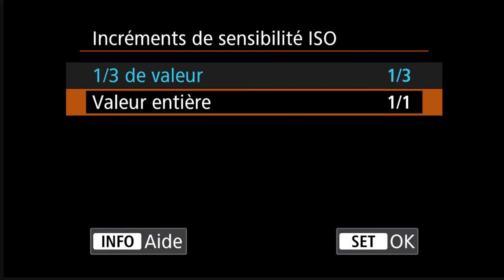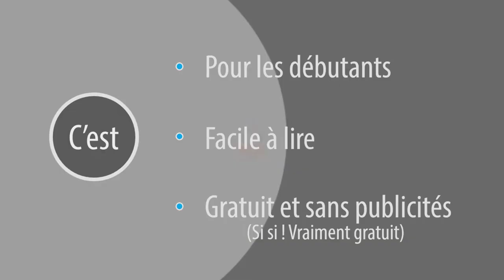Les menus des Canon R - Incréments de sensibilité ISO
Le menu Incréments de sensibilité ISO des Canon R